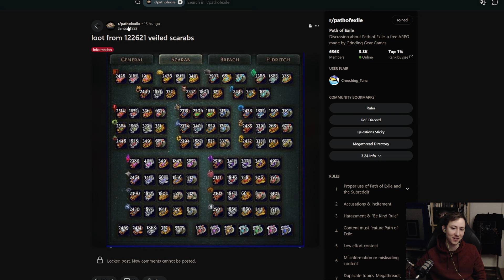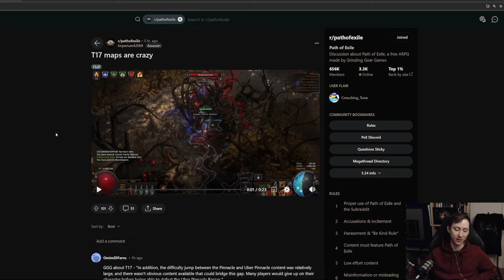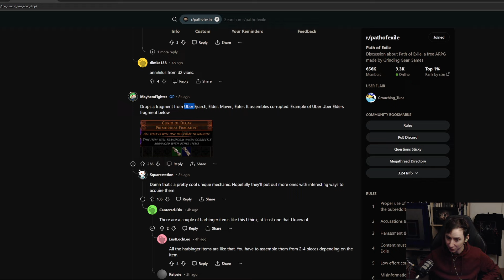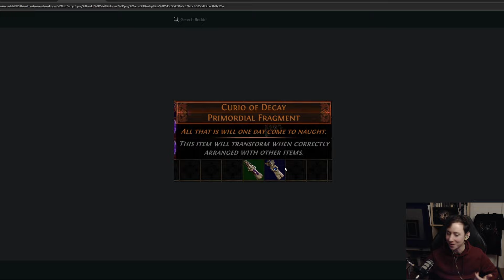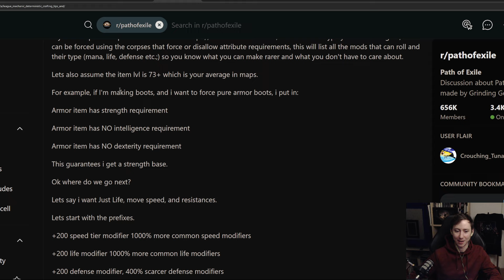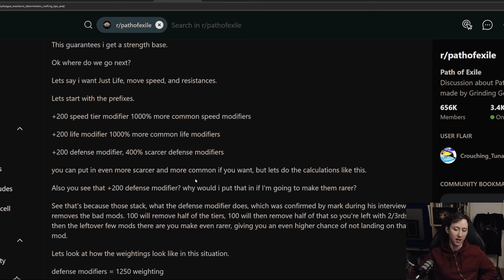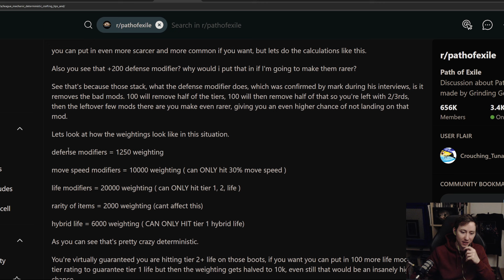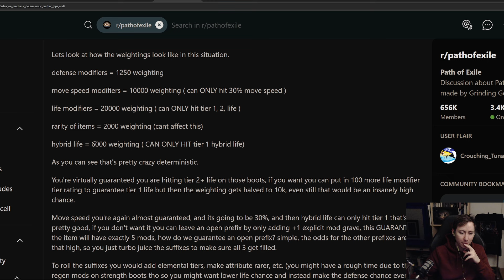PoE 3.24 - Necropolis: Scarabs, Fishing & Crafting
In this video I want to go over the things we've figured out so far about the Scarab changes and the Necropolis League as a whole. The mechanic is still fresh; I am not the biggest fan right now. We'll 100%  need some more QoL - and its crafting potential is yet to be fully understood - it's bad for just "craft & go".

00:00 - Intro
00:22 - Scarab Rarities
02:56 - Necropolis Fishing
05:27 - T17 Overtuned
07:36 - New Uniques
11:06 - Necropolis Crafting